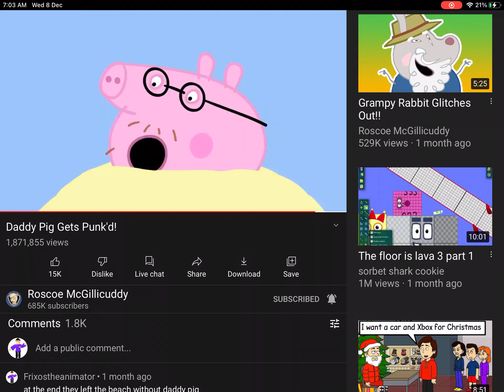Peppa pig left the beach without daddy pig